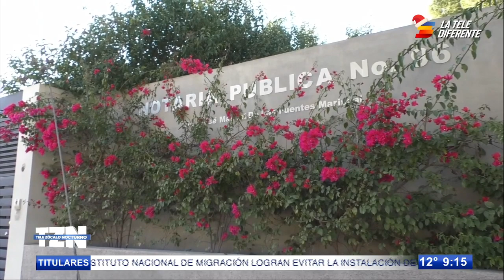Asaltantes se cobra “A lo chino”; le roban $200 mil pesos en notaría